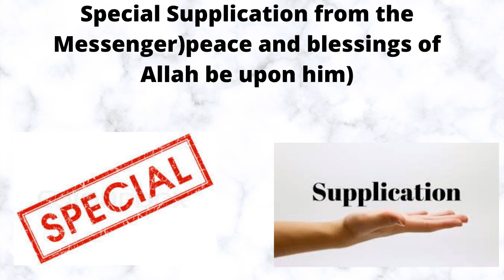Special Supplication from the Messenger peace and blessings of Allah be upon him